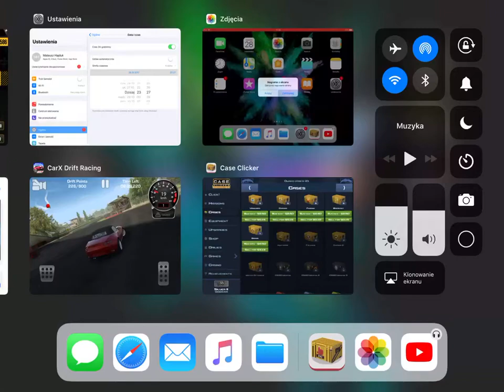Case Clicker Odc.3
Gra-Case Clicker
Kanał kolegi-Kacper 12535